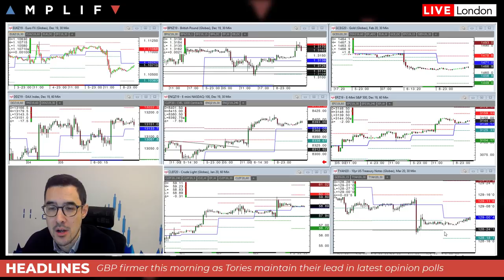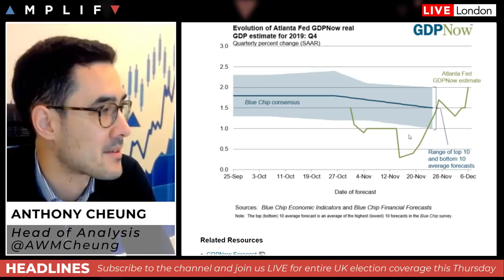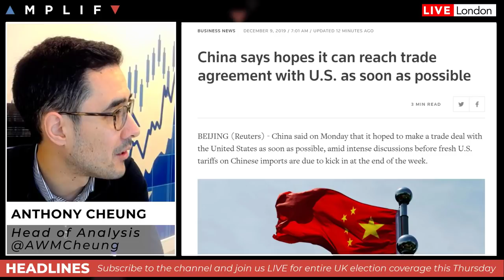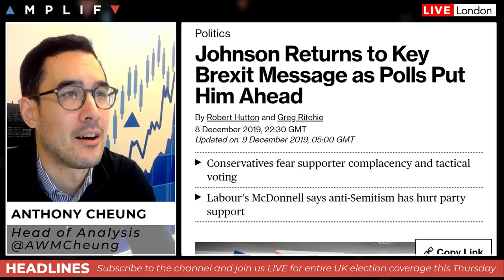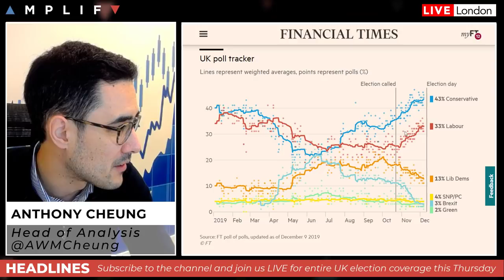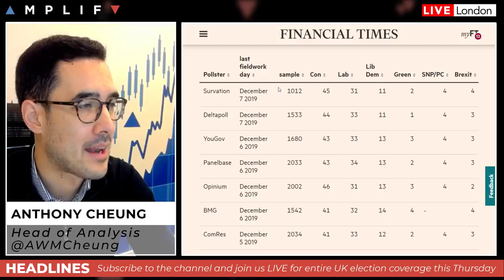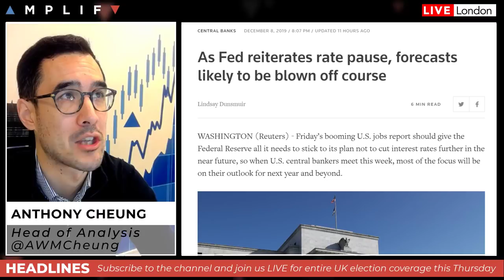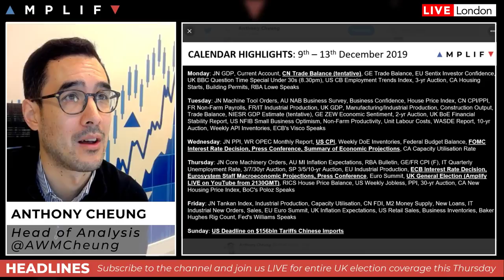The Trading Week Ahead: 9th - 15th December 2019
- A review of market activity last week (00:00)
- Update on the latest US/China trade talks ahead of the tariff deadline on Sunday (3:27)
- Conservatives remain ahead in the opinion polls as the general election looms (9:52)
- The Fed and ECB expected to remain on policy auto pilot for now (18:32)
- A review of the overall calendar for the week (21:52)